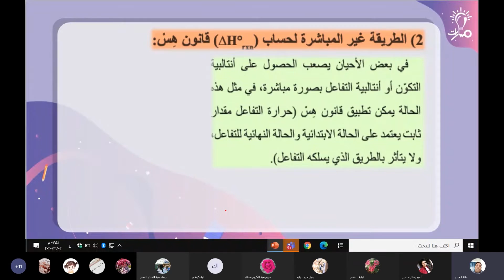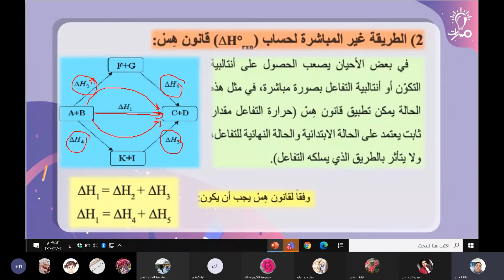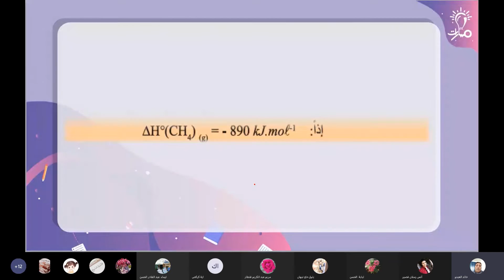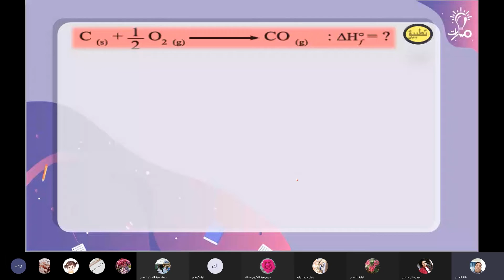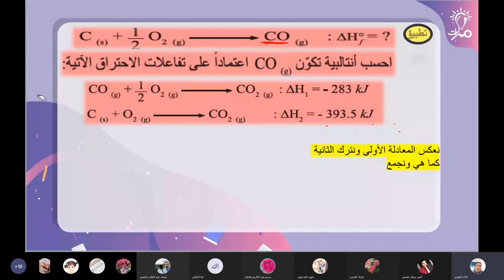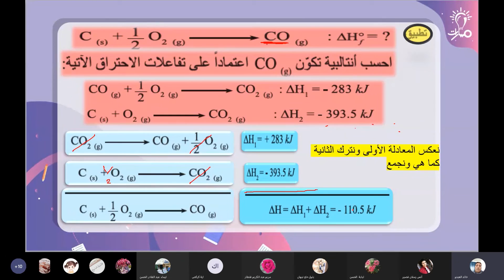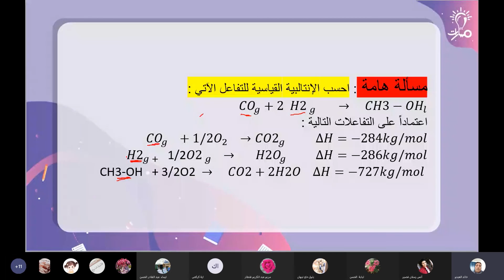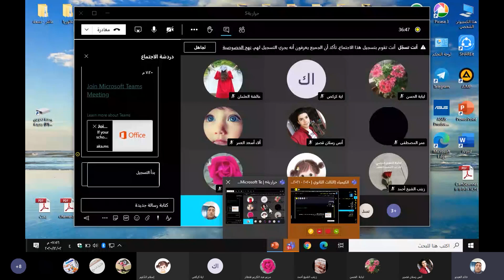حساب الإنتالبية القياسية بالطريقة غير المباشرة درس الكيمياء الحرارية كيمياء ثالث ثانوي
شرح حساب الإنتالبية القياسية بالطريقة غير المباشرة من درس الكيمياء الحرارية في كتاب الكيمياء للصف الثالث الثانوي - منهاج شمال غرب سوريا